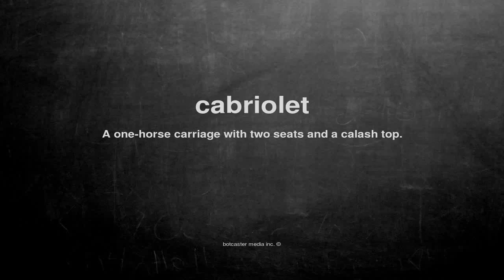What does cabriolet mean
What does cabriolet mean in English?